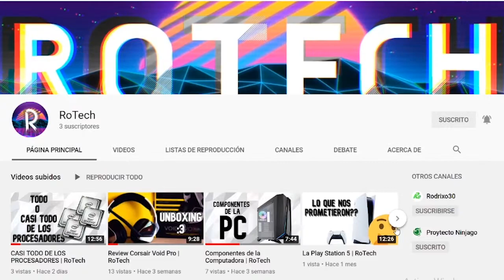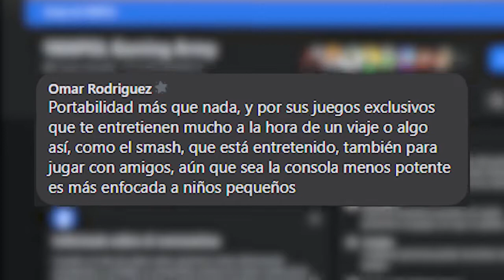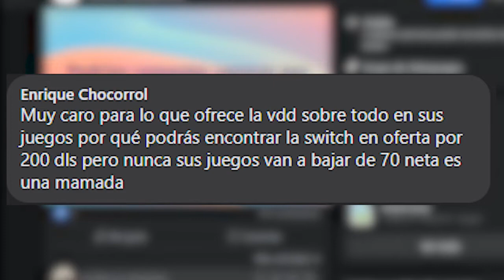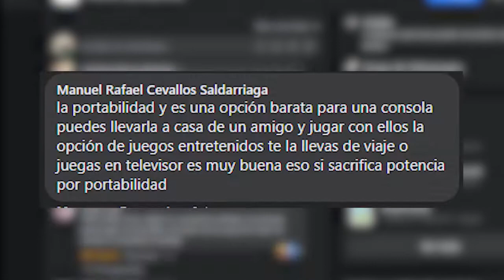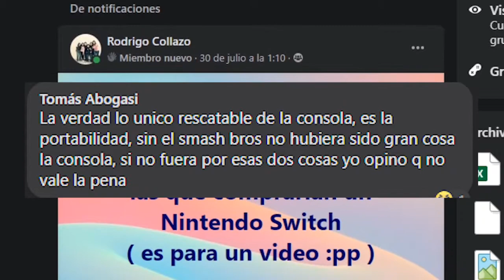Nintendo Swich es la peor consola?? | Rodrixo30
Si bien la gente es libre de gastar su dinero, no recomendaría que lo hicieran en esto, existen otro tipos de consolas, y la gloriosa pc, pero lo mismo, cada quien es libre de hacer lo que quiera :)